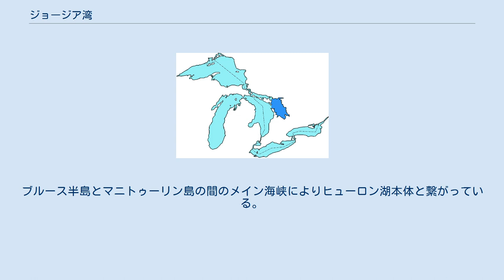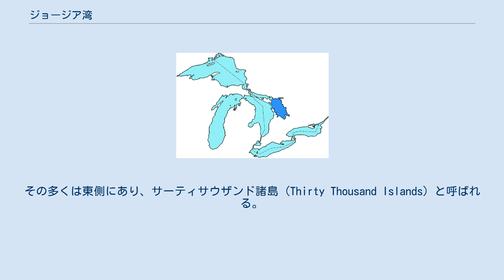ジョージア湾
ジョージア湾の位置 ジョージア湾 (ジョージアわん、Georgian Bay, Baie Georgienne) はヒューロン湖にある湾。
全域がカナダのオンタリオ州内にあり、ブルース半島やマニトゥーリン島の東に広がる。
北西にはノース海峡が延びる。
 湾はマニトゥーリン地区、サドバリー地区、パリーサウンド地区、マスコーカ地域、シムコー郡、グレイ郡、ブルース郡に囲まれている。
ブルース半島とマニトゥーリン島の間のメイン海峡によりヒューロン湖本体と繋がっている。
 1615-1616年にサミュエル・ド・シャンプランがヨーロッパ人では始めてジョージア湾を探検した。
1822年にイギリス海軍のヘンリー・ウルジー・ベイフィールド (Henry Wolsey Bayfield) によりイギリス国王ジョージ4世にちなんでジョージア湾と名づけられた。
 ジョージア湾は長さ約190km、幅約80kmであり、面積はおよそ15,000km2でオンタリオ湖の80%ほどに相当する。
ジョージア湾を独立した湖とみなせば、全域がカナダ内にある湖ではグレートベア湖、グレートスレーブ湖、ウィニペグ湖に次いで4番目の大きさとなる。
 湾内には数多くの島がある。
その多くは東側にあり、サーティサウザンド諸島 (Thirty Thousand Islands) と呼ばれる。
大きな島としてはパリー島 (Parry Island) がある。
トレント・セバーン水路がジョージア湾とオンタリオ湖を結んでいる。
また、ニピシング湖からのフレンチ川などが注ぐ。
湾南端部はノタワサガ湾と呼ばれる。